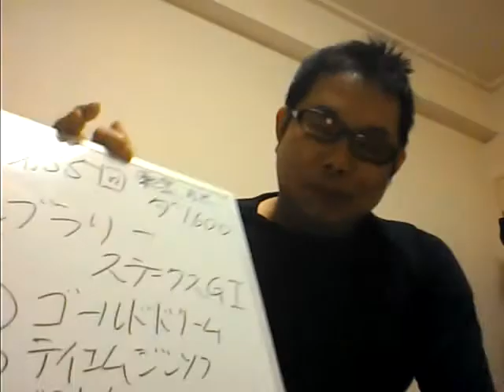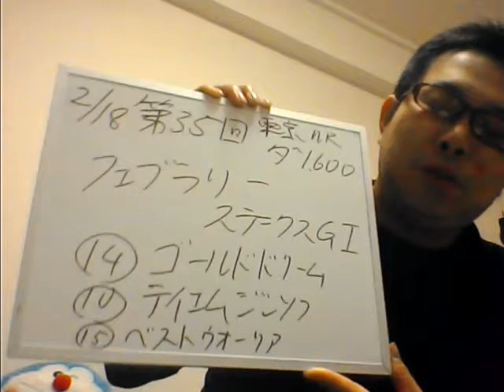競馬予想2018！！！フェブラリーステークスG1！！！父さん元気にしてるかい？